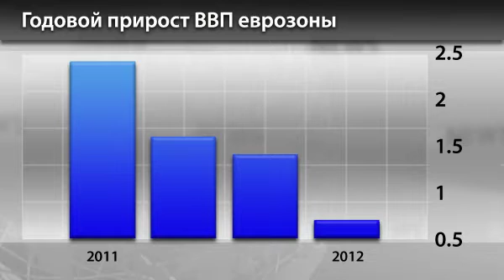Новости InstaForex 24 Февраля